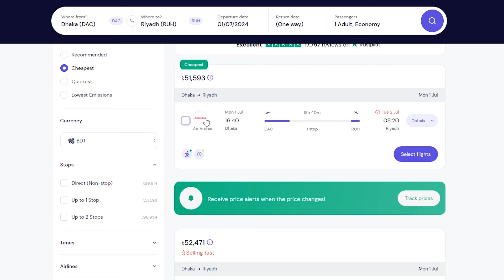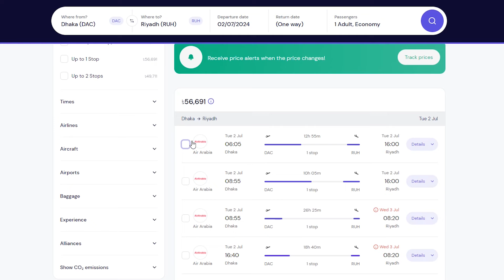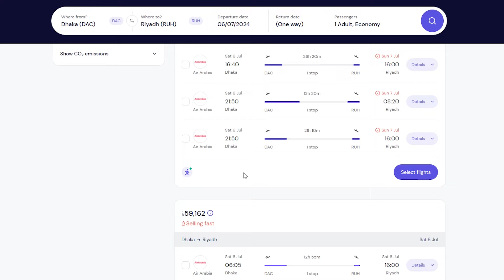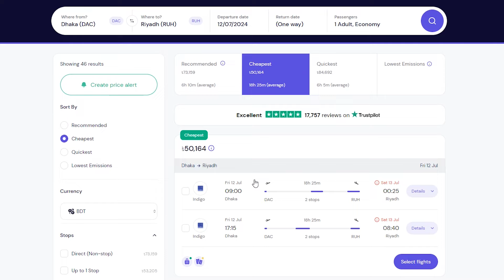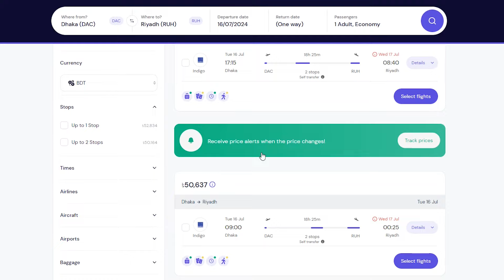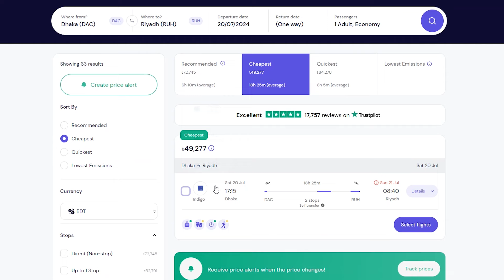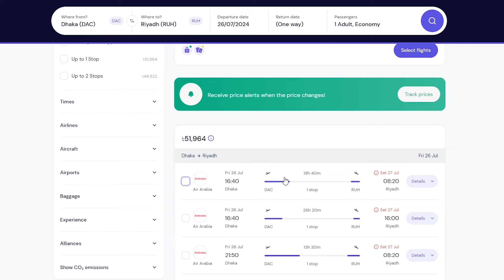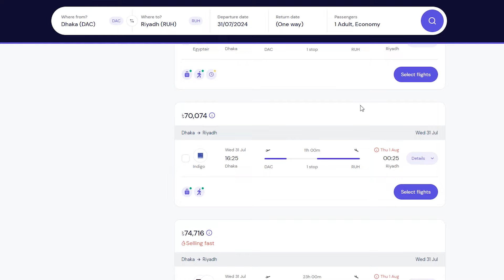ঢাকা টু রিয়াদ (সৌদি আরব) আপডেট বিমান ভাড়া-2024 | Dhaka to Riyadh Flight Update | Saudi Arabia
This video shows the airfare from Dhaka to Riyadh in July 2024. That is,  Bangladesh to Saudi Arabia air ticket price is shown. Note that these fares are always subject to change. Please comment if you have any questions. thank you.